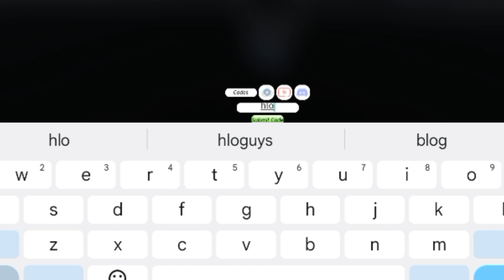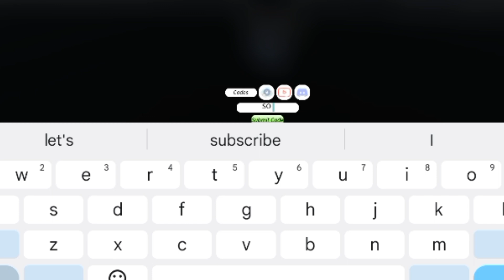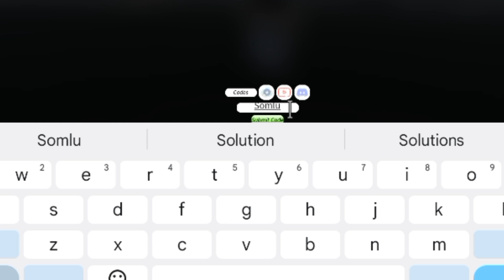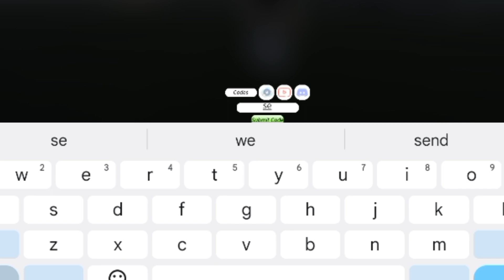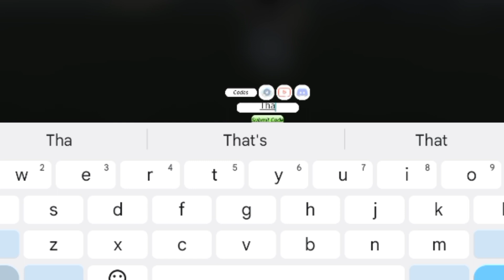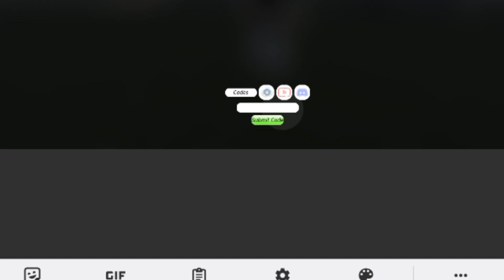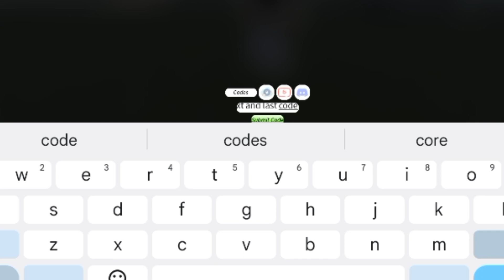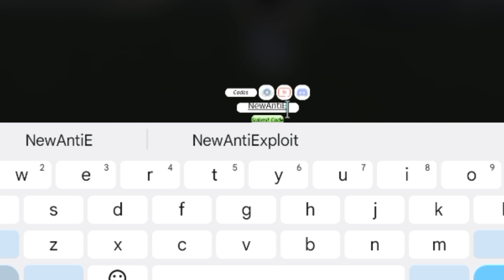🔥JUNE UPDATE🔥 PROJECT SLAYERS CODES 2023 - PROJECT SLAYERS CODES - PROJECT SLAYERS CODE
로블록스 프로젝트 슬레이어 코드

1) To redeem codes in Roblox Project Slayers
2) you will just need to follow these steps:
3) Enter into the play mode of Project Slayers
4) Hit the 'M' key on your keyboard to open up the Menu